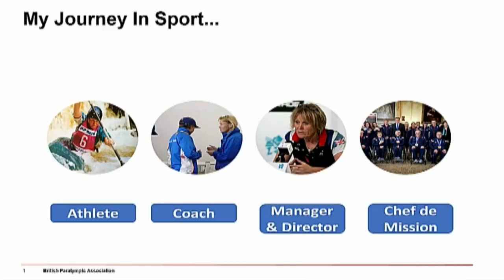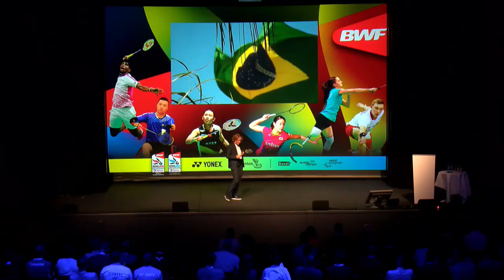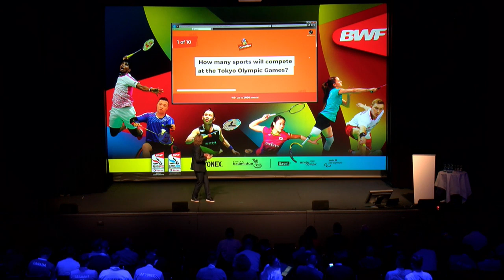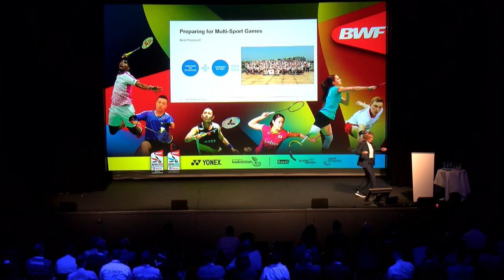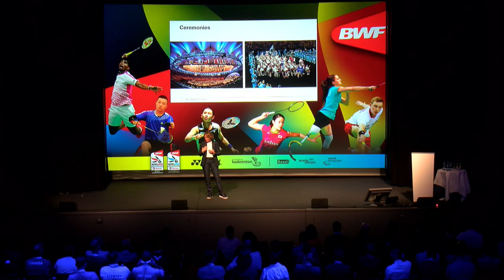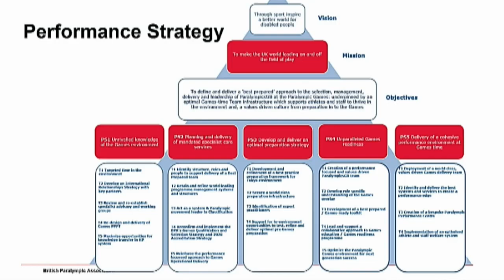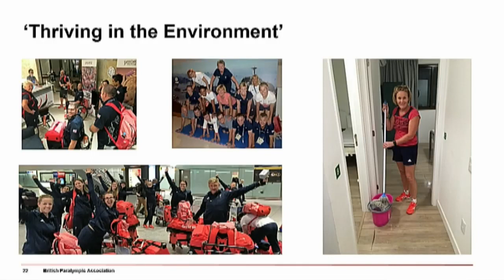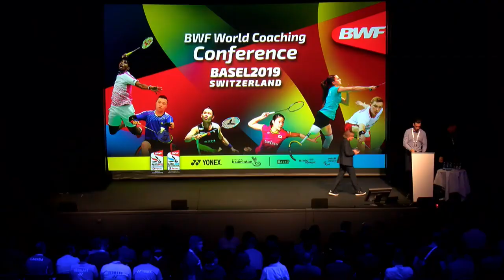Penny Briscoe | Planning and Preparation for Multi-Sport Games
BWF Coaching Conference 2019

Penny Briscoe OBE is the Director of Sport at the British Paralympic Association (BPA) Penny was Chef de Mission of the Great Britain Paralympic teams at Sochi 2014, Rio 2016 and PyeongChang 2018 and will again assume that duty at Tokyo 2020. Before joining the BPA she was Senior National Coach at British Canoeing for Atlanta 1996 & Sydney 2000 Olympic Games Penny has been instrumental in supporting the achievements of British Para sport athletes to challenge perceptions and break down barriers, and is a leading voice in the development of Para sport and Great Britain’s success at the Paralympic Games